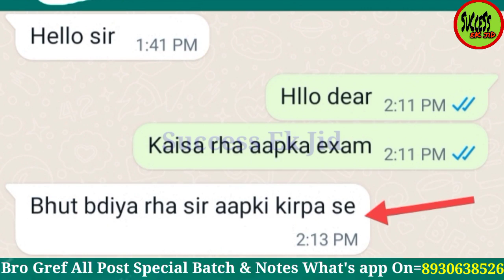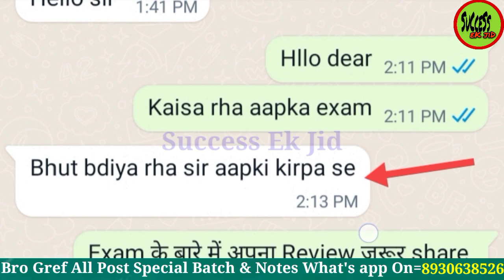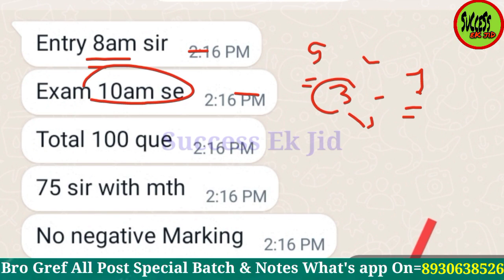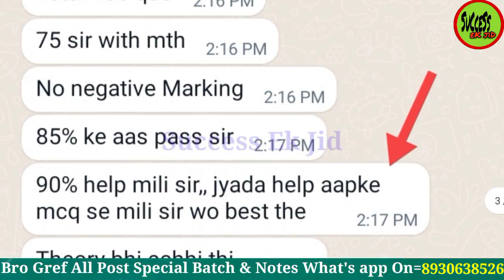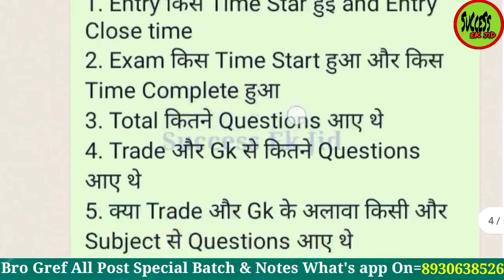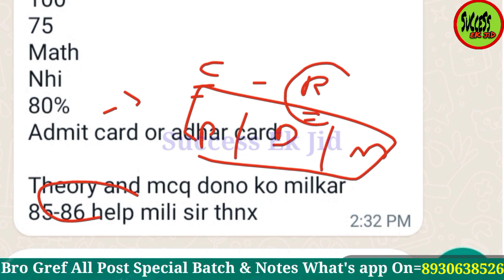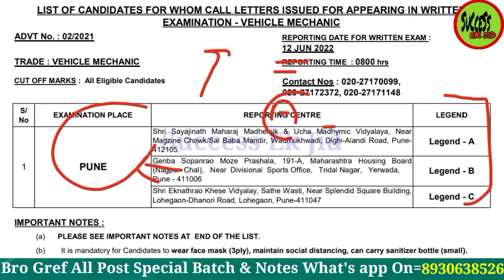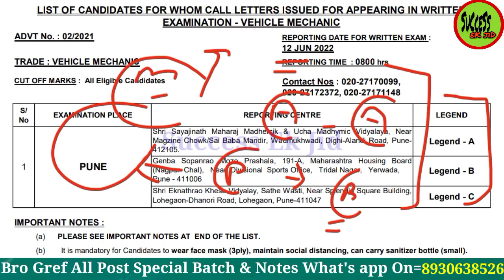Bro Gref MSW Mess Waiter 28 May Exam Review |[Cut Off | Result Date | Vehicle Mechanic Exam Pattern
Compassionate Appointment Scheme,अनुकम्पा नियुक्ति,Rule for Compassionate appointment,die in Harness quota

bro new recrcuitment official notice, bro new vacancy 2021, bro new bharti 2022
border road organisation recruitment 2021, bro recruitment 2021, bro new vacancy 2021, bro offline form 2021, army bro bharti 2022

Bro, Bro msw new vacancy 2021, Bro new notification 2021, Bro 02/2021 full notification 2021, Border Roads Organisation, Bro 10th pass vacancy 2021, Bro vehicle Machanic vacancy 2021, Bro mess waiter vacancy 2021, Bro multi skilled workers vacancy 2021,